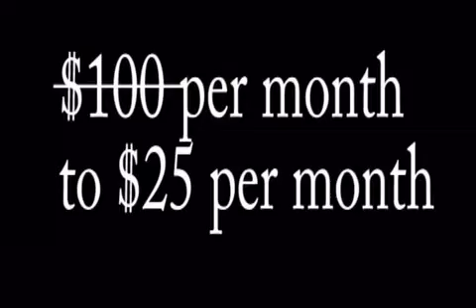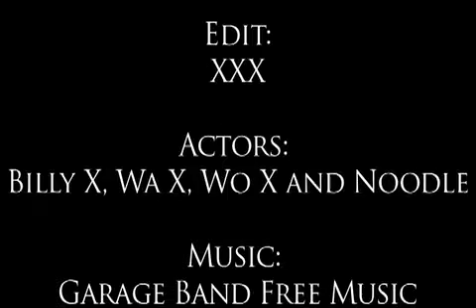The Sleeping Master: Hmong News (ADC)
ADC Production: Teaching you the sleeping skills you need for more energy, the Sleeping Master, Zaj Kub takes you through his dojo of sleep... Initial Story: Nou Vang (Bboy Noodle), Anchorman: Triple X(Bboy Gainer)-Actor: Kou X-Billy-Wai-Wong-Nou V.  CameraMan: Blong X(Bboy Shinobi)..